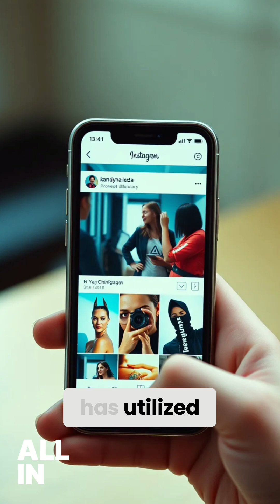China's AI Domination: Is America Ready for the Existential Race?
Is America in an AI race for survival against China? The implications of AI dominance are explored, revealing how control could shift global power and potentially be weaponized. What happens if China wins? @GavinBakerPortfolioManager